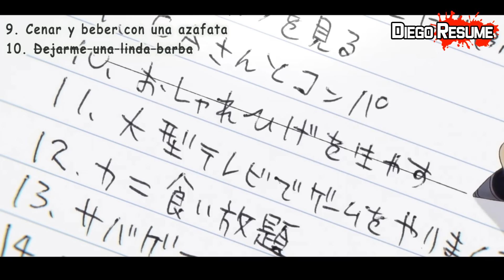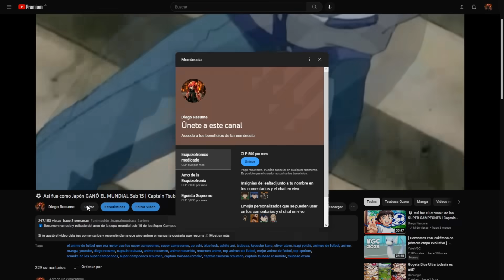🔻 Akira Salva a su MEJOR AMIGO de los ZOMBIS | Zom 100 Capítulo 3 Resumen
⬇️ Resumen narrado y editado de Zom 100: Zombie ni Naru made ni Shitai 100 no Koto :D